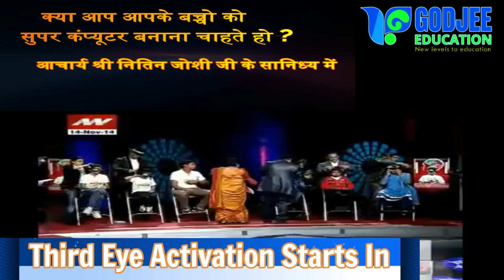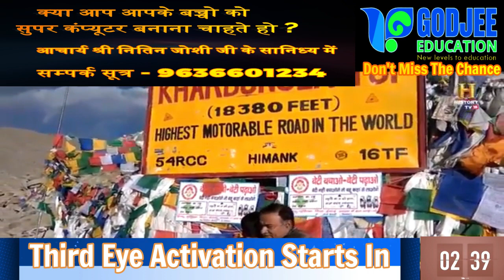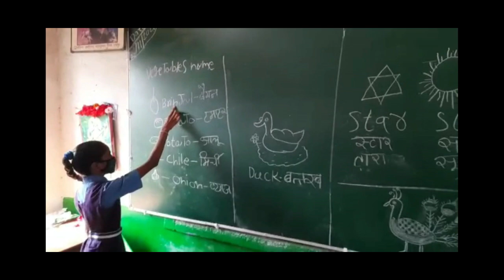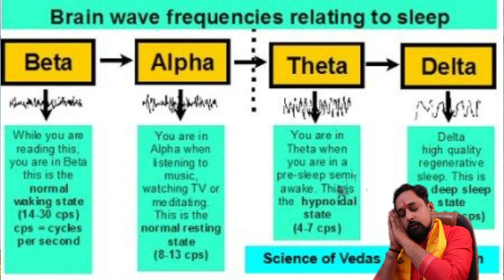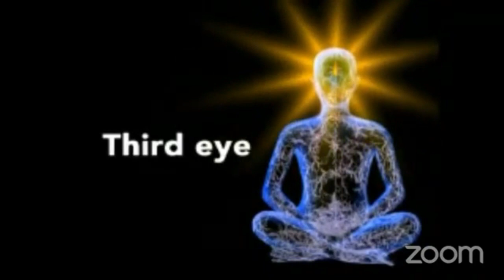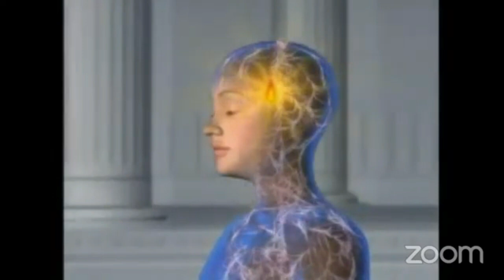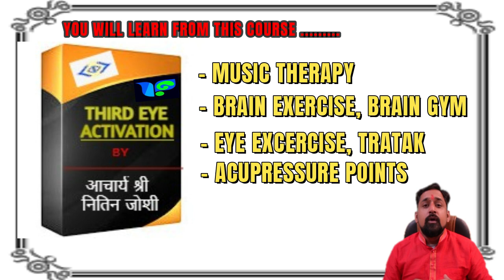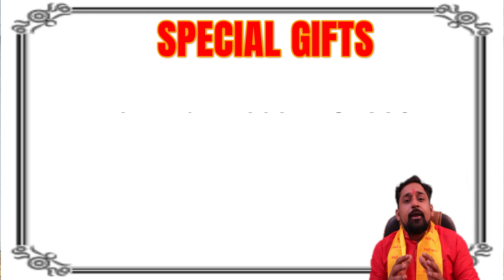Third Eye Activation Webinar / Mid Brain Activation Complete Details In Webinar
Third Eye Activation Webinar

Video highlights

dmit
dmit test
Midbrain activation

dmit
dmit counselling

Dmit Test
Best Education
Entrepreneur
Business opportunity
DMIT Counseling
Abacus
Vedic Maths

Acharya Nitin Joshi

Kindly Explore This Third Eye Activation For Better Future Of India

Godjee Education

(Founder & CEO)- Acharya_Nitin_Joshi- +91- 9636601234

A Difference Form Other School Our 3 School In Jaipur.

1-Genx Education Academy, Jhotwara Jaipur
2-Pooja Public School, Jaipur
3-Country Kids School , Benar Road Jaipur